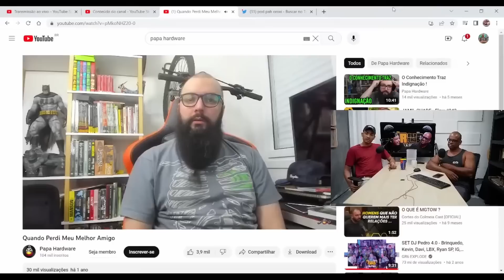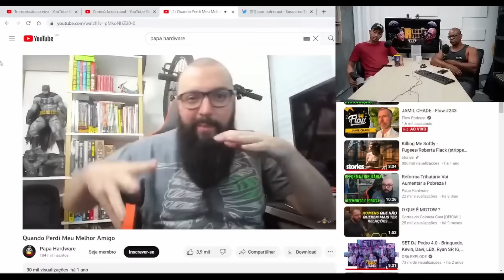Respondendo o Papa Hardware